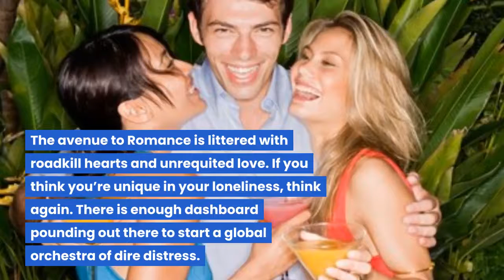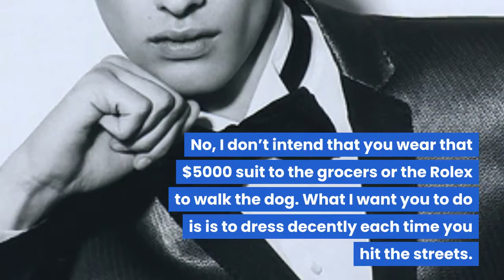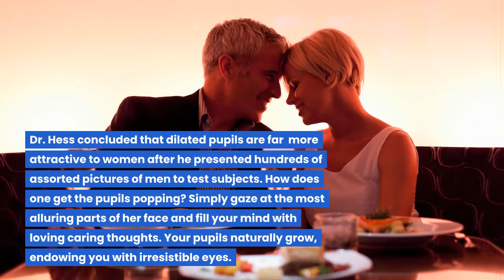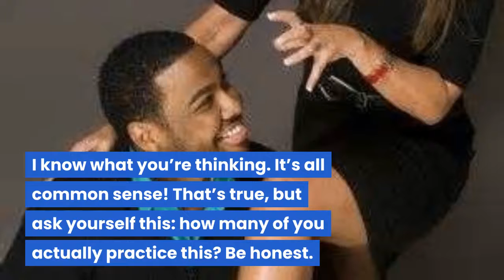5 Simple Ways to Make Any Woman Fall In Love With You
Get out there and be the man women loves.Follow these simple tips!